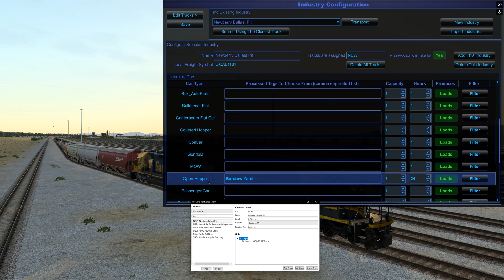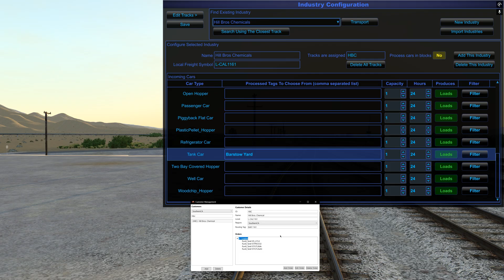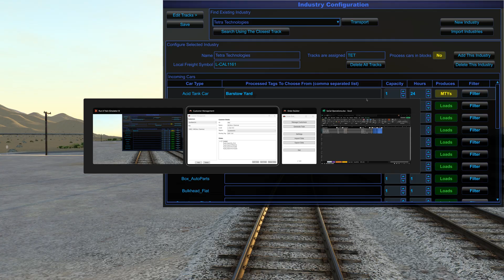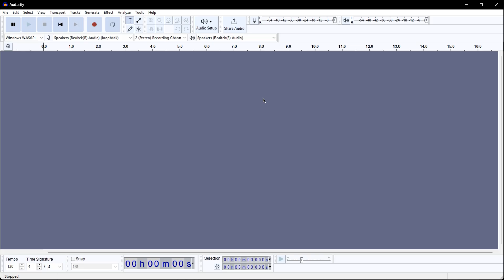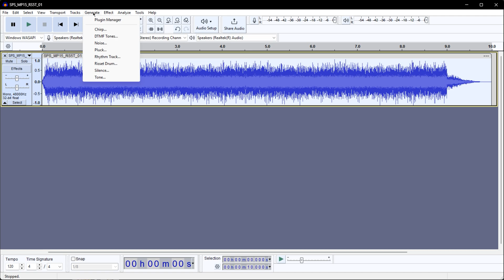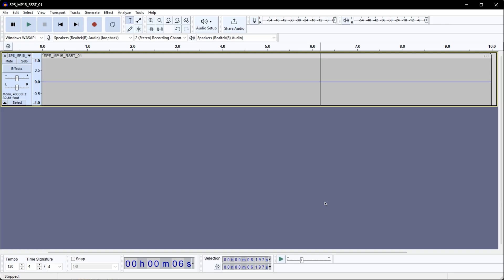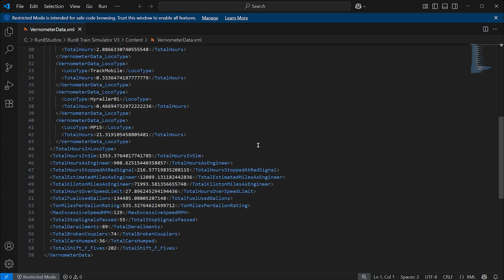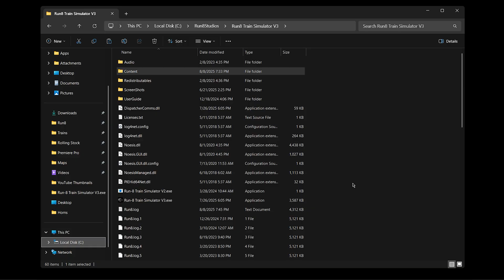Starting From Scratch ep 7 - Run 8 Train Simulator Tutorial - Horns, Keybinds & Run 8 Updater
I needed to point out a mistake I made when configuring the industries in Run8. Also, I show how to change the volume of your horns or silence them completely. If you're very new to Run8, I'll show how to download the Run8 updater app for the first time.

If you want to utilize my SoCal Operations spreadsheet, I'm now updating it on Google Drive. Keep in mind, it's a continuous work-in-progress. There are several tabs: Industry Config, Hump Yards, Spawn Points, Locals and more. Whenever I update it, I'll upload the latest version with the date like 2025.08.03 (Year, Month, Day).